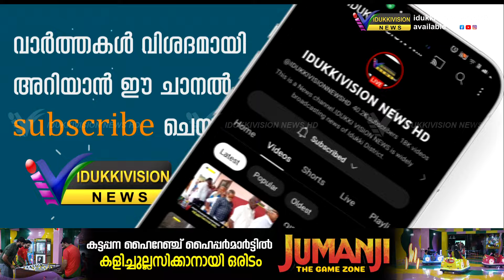മൂന്നാര്‍ കന്നിമലയില്‍ കാറിന് നേരെയും ഇരുചക്ര വാഹനത്തിന് നേരെയും ആക്രമണം നടത്തി പടയപ്പ